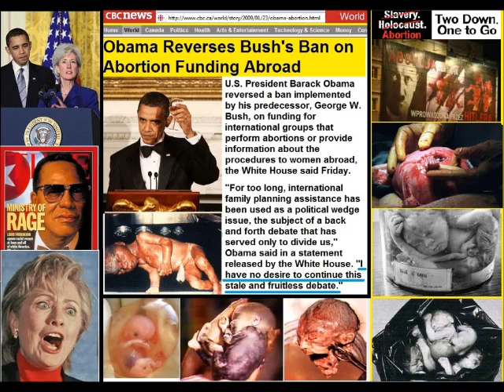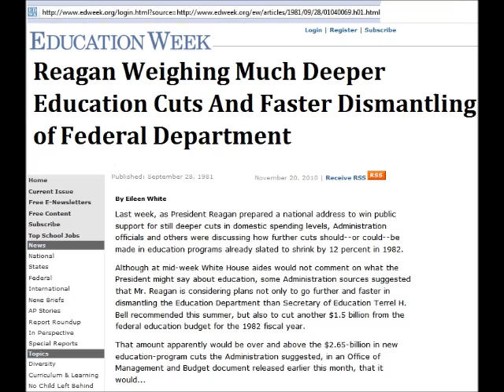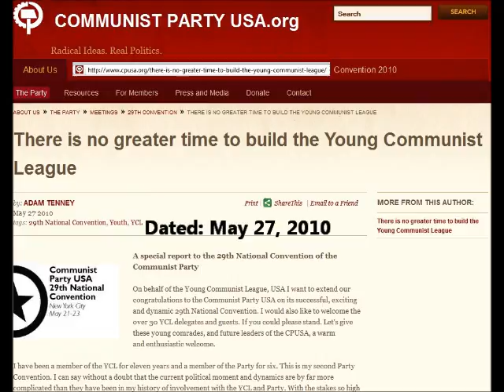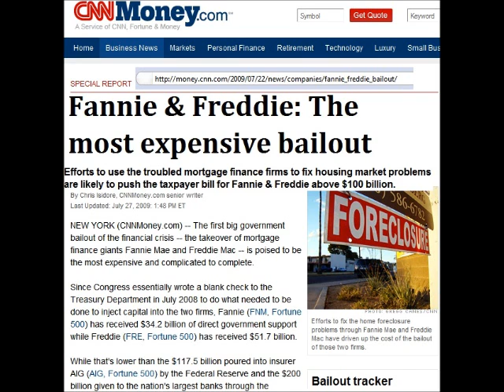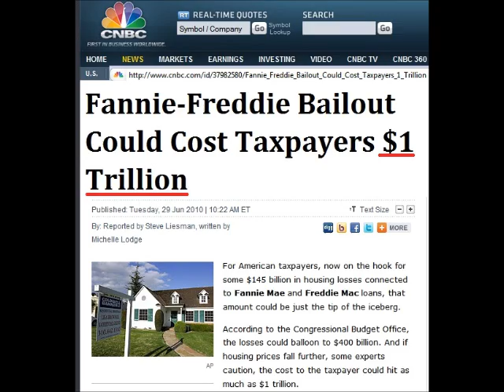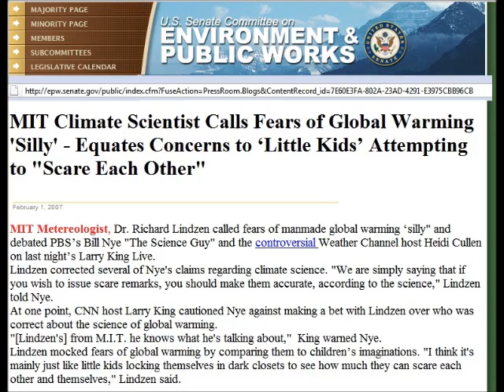Rush & Read: Privatize Fannie Mae & Return Dept of Edu to States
11/4/10 - Rush Limbaugh allowed me some time to note a new direction for the Republican Party, and to address the escalating Federal spending, the rising National Debt & to discuss some solutions for the economy.